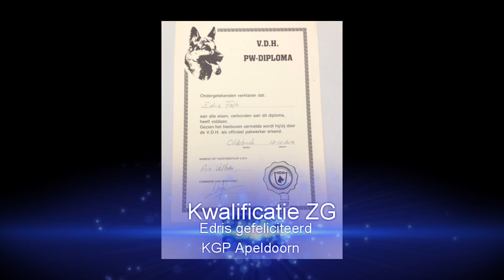Edris Fathi Pakwerk examen 13 12 2014